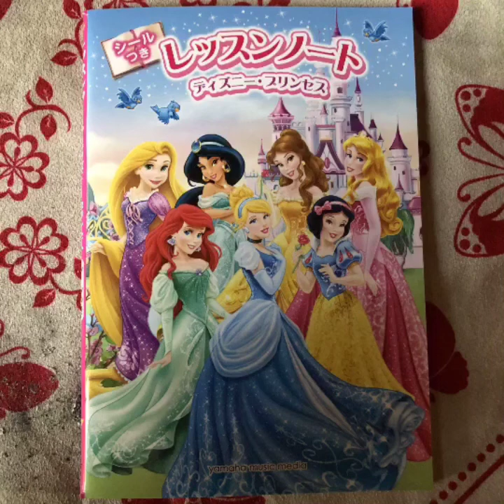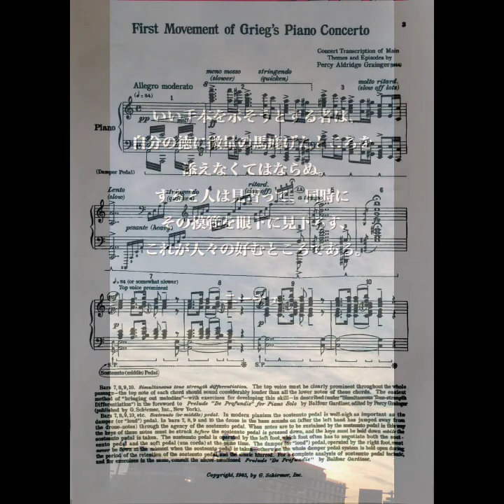大きな栗の木の下で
て遊び唄を楽しくいろんなアレンジで